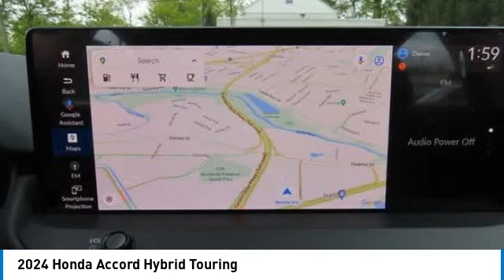2024 Honda Accord Hybrid Nanuet NY RA014935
2024 Honda Accord Hybrid Touring

Meteorite Gray Metallic 2024 Honda Accord Hybrid Touring FWD eCVT 2.0L 16V DOHCbrbrRecent Arrival! 46/41 City/Highway MPG